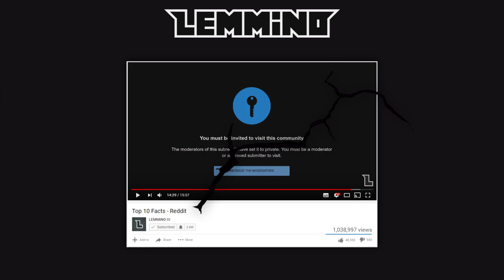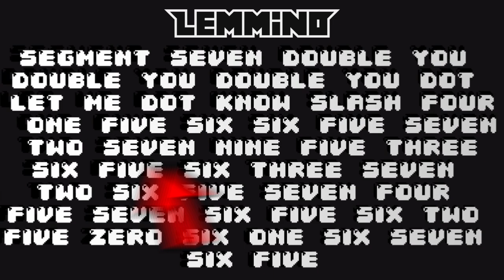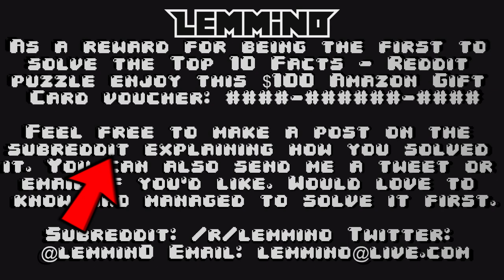Lemminos Reddit Puzzle Solved! - What was the prize?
Lemmino released a seemingly normal video about reddit, upon further inspection this video had some secrets waiting to be discovered. This video will show you what the prize was as well as the steps to get there. Enjoy.

Please note that this is a very oversimplified version of the puzzle, there was a lot of nuance, branching paths and steps
to get to the conclusion. This video is focusing on the core puzzle peices.

Don't have Snapchat or Insta.

family friendly pg clean lol seo ftw